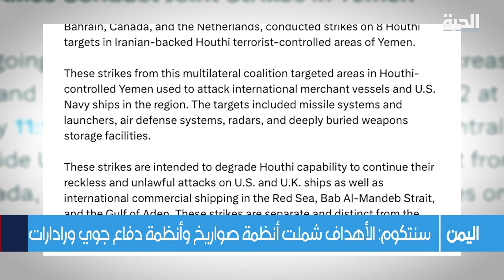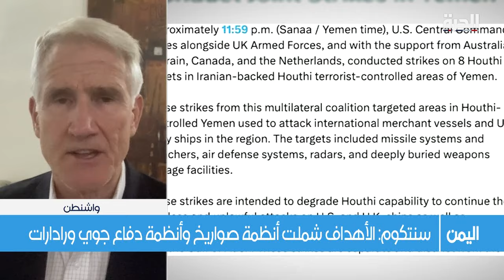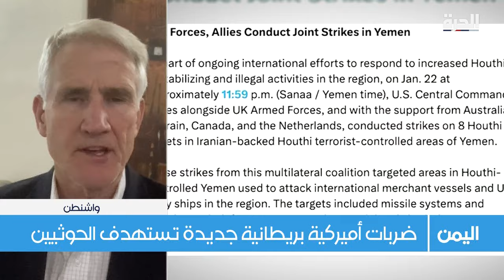كيف توّفق الولايات المتحدة بين الحاجة الى ردع الحوثيين واحتواء التوتر الإقليمي؟